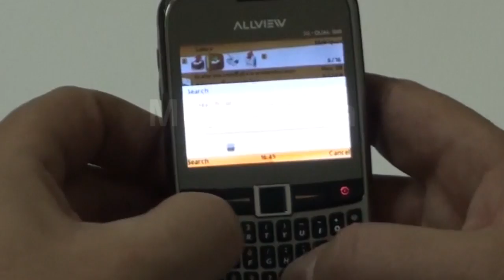Q1 GET - DUAL SIM 3G QWERTY